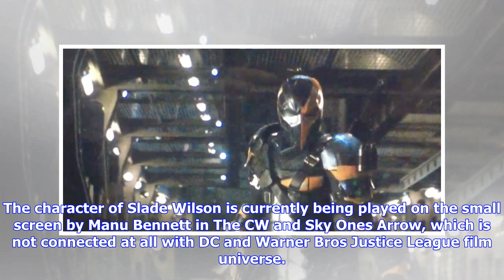Breaking News | Joe manganiello tips deathstroke solo movie with new photo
Joe manganiello tips deathstroke solo movie with new photo

Its looking more and more likely that Deathstroke will be the next DC hero getting their own solo mo...